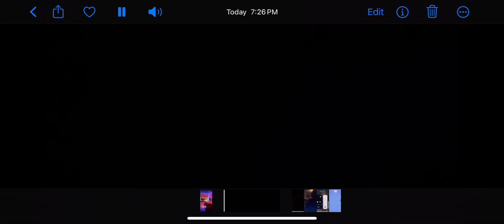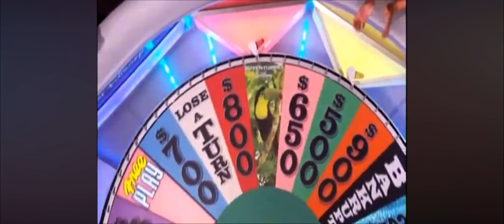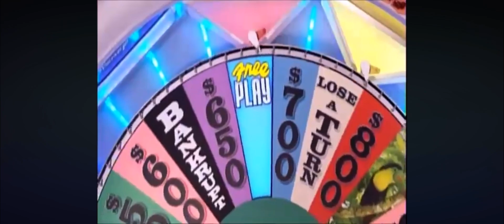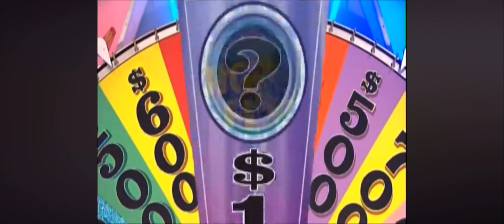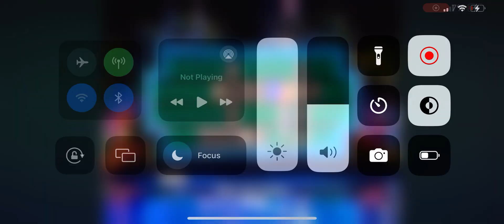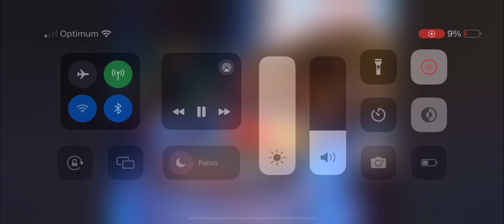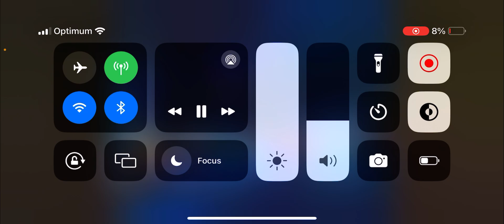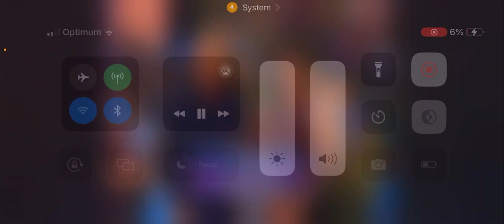Wheel of Fortune Disney week